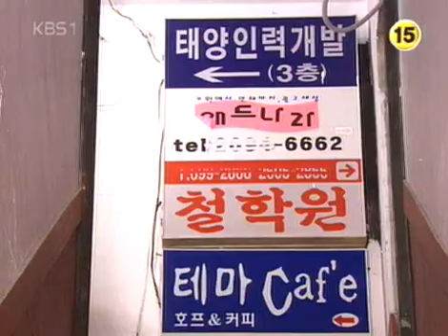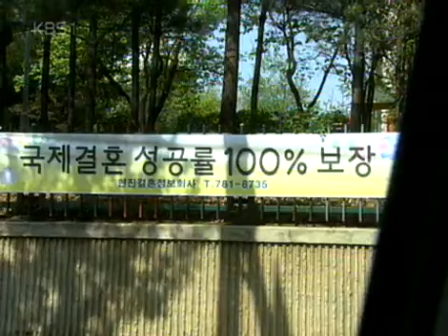열아홉 순정 - Hearts of Nineteen (EP08) #001